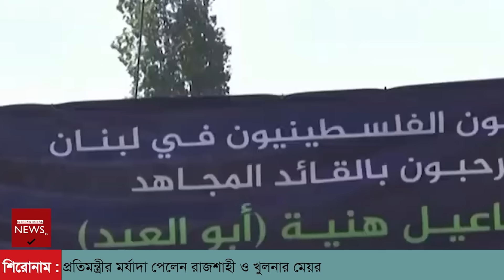এইমাত্র পাওয়া সারা বিশ্বের সর্বশেষ গুরুত্বপূর্ণ আন্তর্জাতিক সংবাদ Today 11 April 24 World News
Bangla Breaking Channel International News 24
Note:
ভিডিও সম্পূর্ন দেখে মতামত প্রদান করুন। প্রতিটি সংবাদ অনলাইন এবং জাতীয় পত্রিকা হতে সংগ্রহ করা। থামনেইলে সুধু সব সংবাদের গুরুত্বপূর্ণ বিষয় সংক্ষিপ্ত তুলে ধরা হয়। থামনেইলের লেখা একসাথে মিলিয়ে ভুল কিছু বানাবেন না।

International News Bangla,antorjatik khobor,bbc আন্তর্জাতিক খবর,bangla news,update আন্তর্জাতিক খবর,আপডেট বিশ্ব সংবাদ,আজকের আন্তর্জাতিক সংবাদ,
আজকের আন্তর্জাতিক খবর,আপডেট আন্তর্জাতিক সংবাদ,বিবিসি বাংলা খবর,ভারত চীন খবর,bbc news,একনজরে বিশ্বের আলোচিত খবর,ইসরাইল যুদ্ধ,ইসরাইল হামাস যুদ্ধ শুরু,